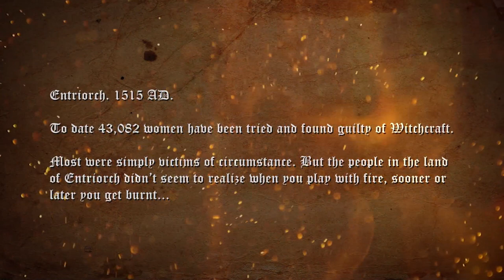In The Dead Of Night - Urszula's Revenge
to download a free demo of our game today.

An introduction to our studio, including the opening game cinematic and game-play.